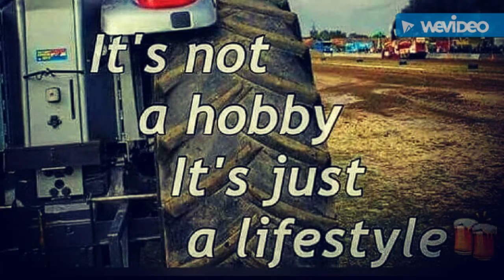Garden Tractor Pulling Centre Hall, Pa 9/24/16